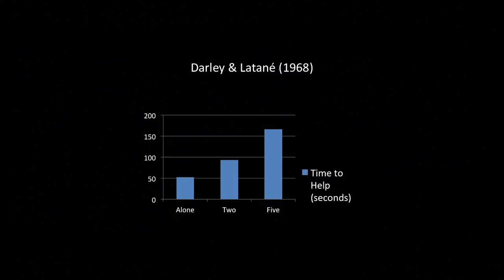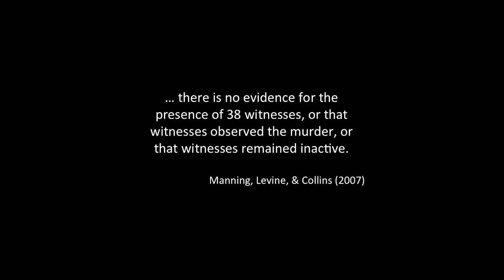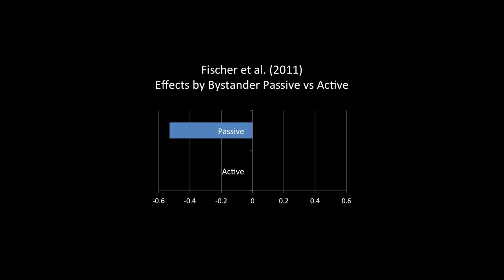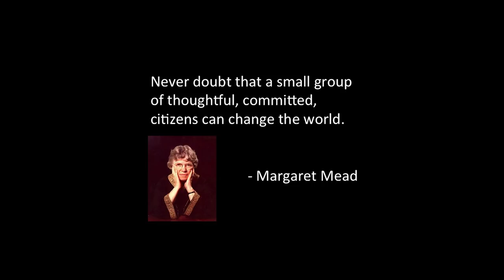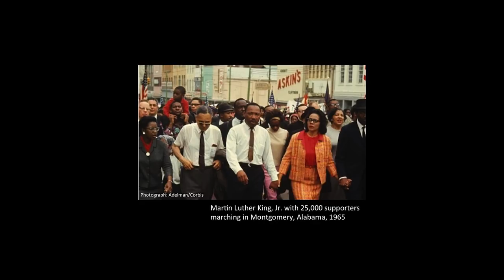The bystander effect is complicated -- here's why | Ken Brown | TEDxUIowa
Ken shares the implications of 'the bystander effect' for communities and individuals, including how to get help if you need it, but also how major movements begin and create change.

An award-winning teacher and researcher, Ken Brown has been actively involved in volunteer roles his whole life. He currently sits on two non-profit boards (one local and another national) and contributes time and money to a number of other worthy causes. He is passionate about helping students develop and find ways to serve others. His students have worked on projects with many local nonprofits including the Iowa Valley Habitat for Humanity ReStore, the Iowa City Animal Care and Adoption Center, Oaknoll Retirement Community, the Council for International Visitors to Iowa Cities, United Way of Johnson County, the Iowa Children’s Museum, and the Crisis Center of Johnson County.